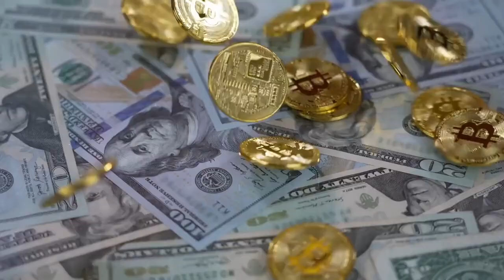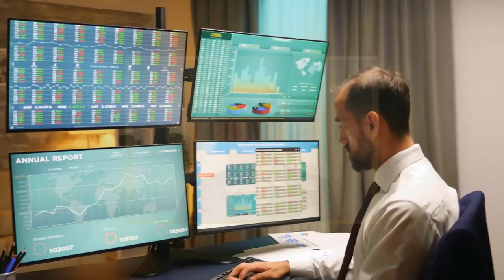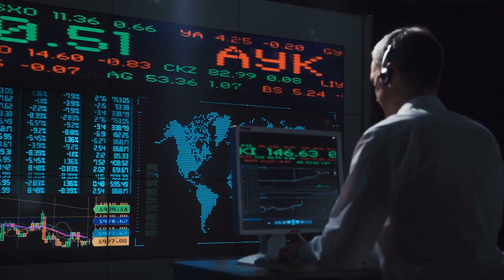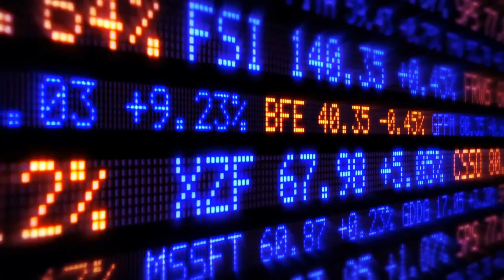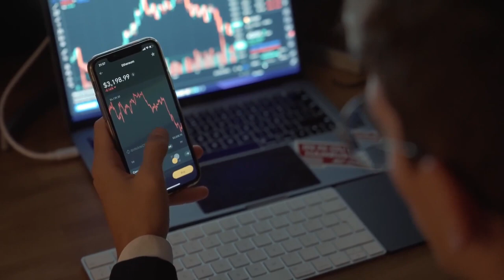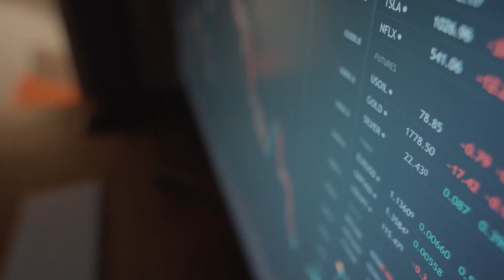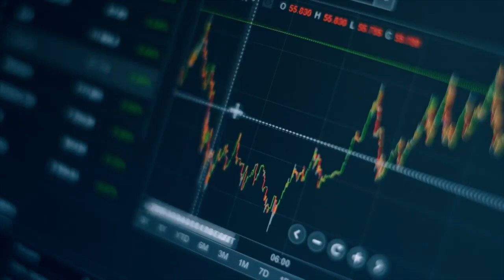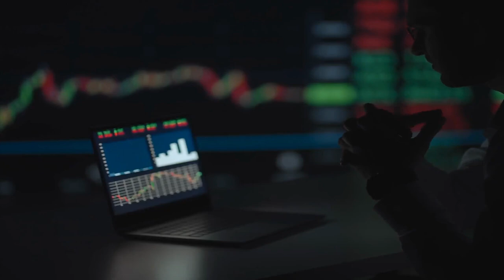Banks Will COLLAPSE, Buy GOLD & SILVER Now | Alasdair Macleod